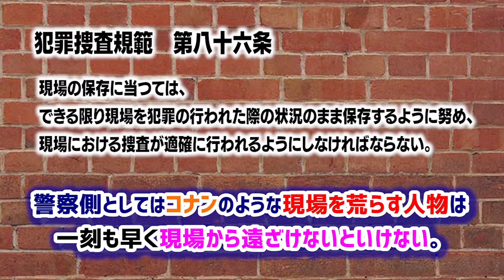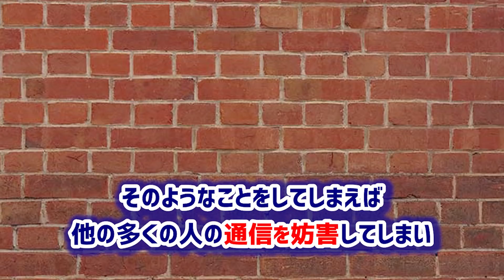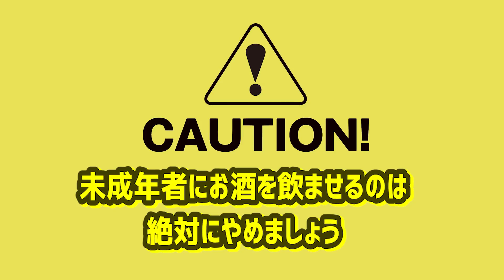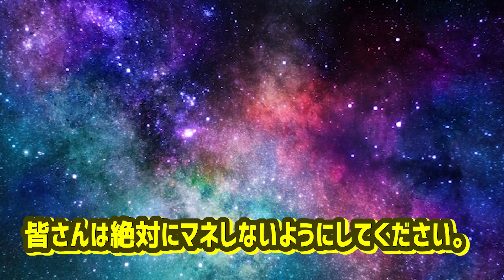【名探偵コナン検証】コナンの普段の行動が犯罪だらけなので懲役を計算してみた！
金曜ロードSHOW！『時計じかけの摩天楼』も映画『緋色の弾丸』も『緋色の不在証明』も楽しみ！！今回はコナンくんの普段の行動でおかしている犯罪が逮捕された時に、どのくらいの懲役や罰金になるのか調べてみました！名探偵コナン動画140本目！コナンくん！腕時計型麻酔銃撃たないで！（調査:しのだ）

名探偵コナンのトリック検証&再現&考察&調査YouTuber。毎週金曜日20時に配信！

第二弾「がんばれ！丸まげどん!!」はこちら！
第一弾「おやすみ！丸まげどん!!」はこちら！
映画公開！劇場版『名探偵コナン 緋色の弾丸』予告【2021年4月16日(金)公開】はこちら！赤井秀一の家族が集結！たのしみすぎる！
2018年4月13日劇場版『名探偵コナンゼロの執行人』の予告編はこちら！安室透の活躍ににやけます！
架空予告を作ってみました！2021年 劇場版『名探偵コナン 双翼の潜伏者（アンダーカバー）』予告映像はこちら

Hi there!

ITSUMO, “AMEGATO-GOZAIMASU”!!